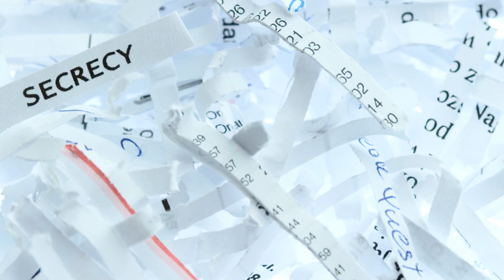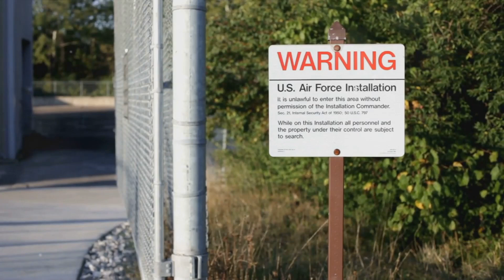3 Forbidden Places To Visit In USA